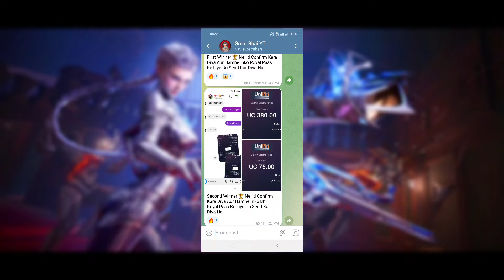Next Classic Crate Bgmi | Next Mythic Forge Bgmi | Next Premium Crate Bgmi | Bgmi New Uc Up Event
◈ • Great Bhai YT • ◈

                 ► DEVICE ◄

3.3 update pubg
next mythic forge bgmi
bgmi next mythic forge
bgmi next update 3.3
3.3 update bgmi
mythic forge new leaks
upcoming mythic forge bgmi
new mythic forge leaks
pubg mythic forge
pubg 3.3
mythic forge bgmi
pubg next update 3.3
bgmi
pubg mobile new update 3.3
mythic forge pubg
bgmi 3.3
bgmi upcoming mythic forge
mythic forge bgmi leaks
bgmi mythic forge next outfit
3.3 pubg update
mythic forge
pubg mobile mythic forge
pubg new mythic forge
bgmi update 3.3
bgmi next mythic forge leaks
next mythic forge
bgmi leaks today
bgmi next event
bgmi update
mythic forge crate opening
next bgmi mythic forge
bgmi upcoming update
bgmi mythic forge leaks
bgmi new leaks
bgmi new update 3.3 release date
mythic forge upcoming outfits
pubg mobile 3.3
bgmi mythic forge new outfit
upcoming mythic forge
next mythic forge leaks bgmi
pubg mobile 3.3 update leaks
new create opening bgmi
pubg new crate opening
pubg mobile new crate opening
pubg mobile new create opening
new premium crate bgmi
next premium crate bgmi
bgmi upcoming premium crate
bgmi next premium crate leaks
next premium crate pubg mobile
upcoming classic crate bgmi
next bgmi classic crate
bgmi new classic crate leaks
bgmi upcoming classic crate
bgmi classic crate leaks
bgmi uc up event kab aaega
bgmi uc event kab aayega
bgmi new uc event kab aayega
bgmi bonus uc kab aayega
bgmi bonus uc kab aaega
bgmi bonus uc release date
when will bgmi uc event come
unipin bgmi uc
unipin bgmi uc purchase
uc up event bgmi
unipin bgmi uc offer
next uc up event bgmi
next uc event in bgmi
pubg new event
uc purchase in bgmi
unipin credits
bgmi 3.2 uc up event
unipin bgmi uc
bgmi new uc event
new uc event in bgmi
uc dhamaka bgmi date
uc event